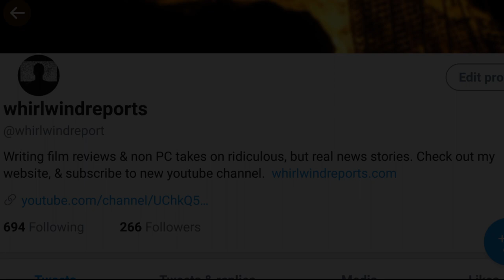Poochinski Might Be The Worst 90's TV Show Ever Made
Reviewing the 1990 sitcom Poochinski. It aired for only one episode.